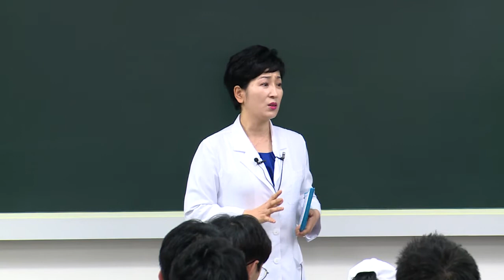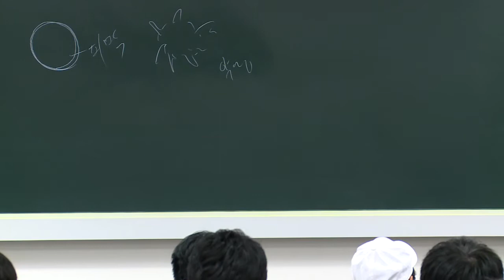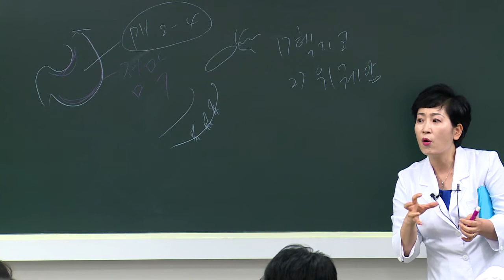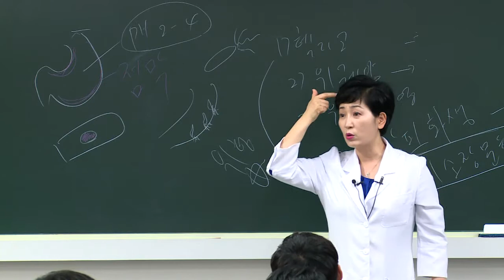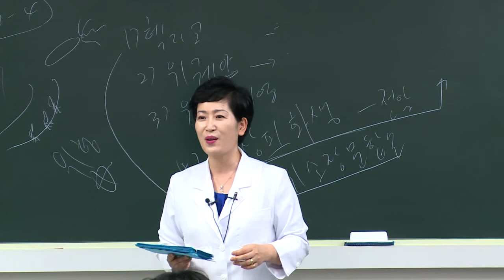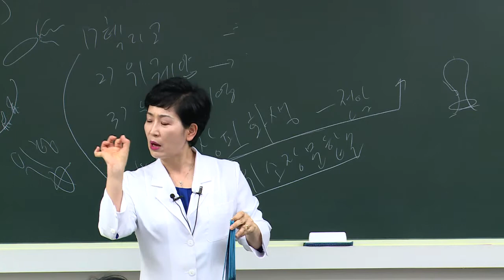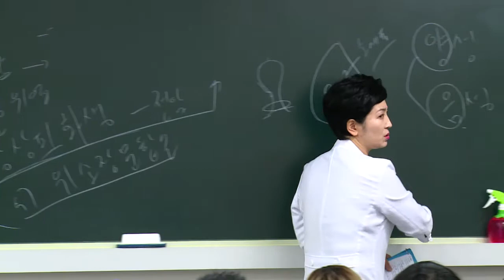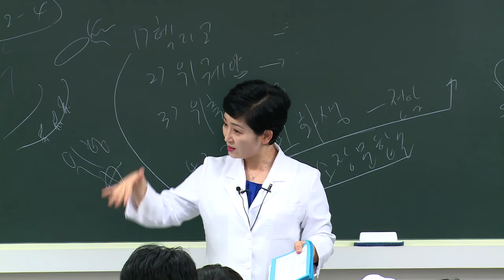의학이론 정혜심 무료특강-1